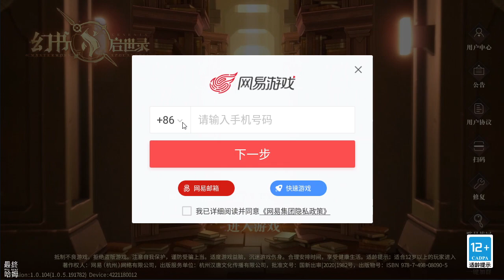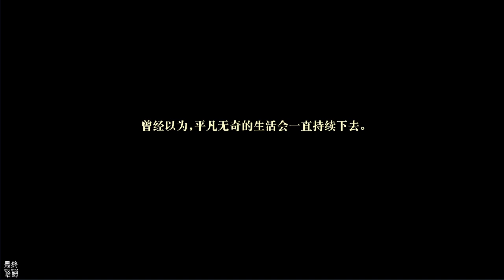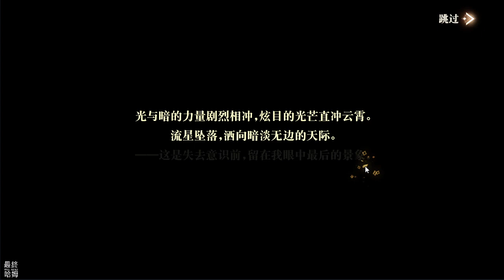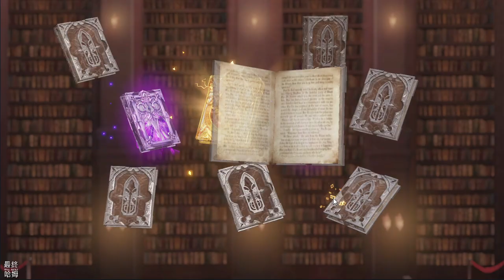【哈姆手游試玩】《幻書啟世錄》台服 6 月 25日 開放事前登錄活動 | 多重世界書籍 美少女擬人化 | 中外名著幻化現世 | 自由走位 無窮策略 豪華聲優 眾星集結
被稱為文明起源的「阿克夏之火」，因意外成為碎片散落於世界

你所熟悉的文明世界全數崩塌，身為館主的你將扛起重塑文明的使命。

與多位個性鮮明的「幻書」一同穿越多重書界，展開尋回火種碎片的冒險之旅！

《幻書啟世錄》是首款多重世界書擬人RPG手遊。
遊戲將耳熟能詳的中外名著以擬人化的形象呈現於你的面前，通過精緻生動的3D建模將西方的華麗與東方的神秘一一鋪展。按照不同書籍特色所形成的多重世界舞台之上，各類書籍紛紛登場，共同演繹不同世界的各異“主題”。更有豪華中日聲優傾情獻聲，帶你進入一場沉浸式的異世界幻想之旅。

-遊戲特色-
——中外名著，幻化現世
中外名著化身成各具特色的「幻書」，將為你展開一場不一樣的知識之旅。

——多重世界，尋回現實
穿越以名著為主題的未知書境世界，尋回「阿克夏之火」碎片，重整現實文明。

——真實降臨，3D互動
精緻3D建模，掌握角色刻畫細節，全方位無死角展現幻書的絕美靈動。

——自由走位，無窮策略
自由移動的戰鬥體驗，變更陣型影響戰局變化，利用策略創造優勢。

——豪華聲優，眾星集結
日本超一線豪華聲優演出，讓每位幻書流露最真實的情感表現。

💡 Google Play (台服預先註冊)
💡 App Store (台服預先註冊)
1.《幻書啟世錄》是一款網易遊戲開發的書籍美少女化 3D RPG 遊戲，台服於 6 月 25日 開放事前登錄活動，影片為簡中版試玩體驗。

2.創角階段可以選男選女，選擇畫質、語音的中日文。劇情方面相當豐富。完全可以當作動畫來看，網易遊戲人物的立繪與畫質都在水準之上。

3.戰鬥系統比較特別，不同於一般的回合制戰鬥，打完敵人後跳回原位的傳統戰鬥模式，本作採用了特殊地形以及走位要素，讓戰鬥可以更加策略有趣。

4.福利的部分，成功預約的玩家人數達到一定門檻後，將能獲得對應的指定虛寶，最多可以領取到免費十連抽以及 SR 幻書《封神演義》。算是近期台服手遊可期待公測的一款遊戲。